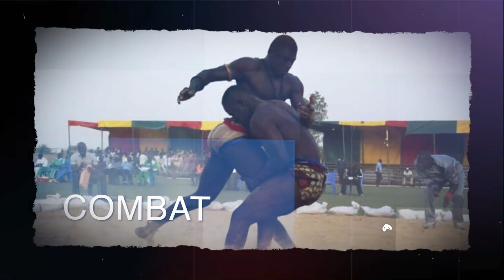🔴Boye diop2 attaque sévèrement thiatou guewel maco wax day toukh di def..Bilahi damacoy kao,Tapètla